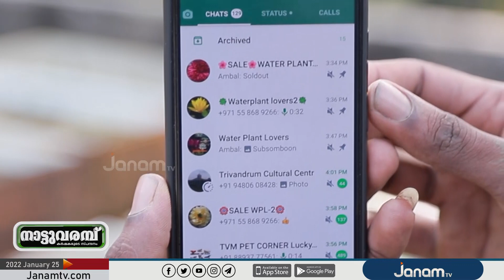താമരയും ആമ്പലും; വീട്ടുമുറ്റത്ത് വൻവരുമാനം | LOTUS & WATERLILY CULTIVATION KERALA | NATTUVARAMBU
താമരയും ആമ്പലും; വീട്ടുമുറ്റത്ത് വൻവരുമാനം | LOTUS & WATERLILY CULTIVATION KERALA | JOBIN | NATTUVARAMBU